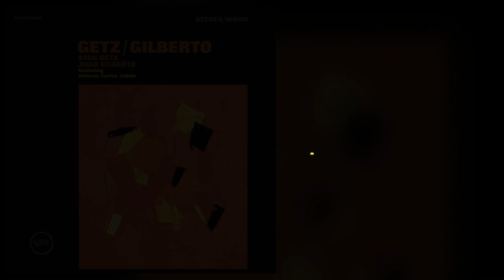Touching Music // 2023. 06. 18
The Girl from Ipanema  // Astrud Gilberto, Joao Gilberto, Stan Getz, Carlos Jobim
My Road  //  Lee Oskar
Take Me to the Alley  //  Gregory Porter
Feels so good  //  Chuck Mangione